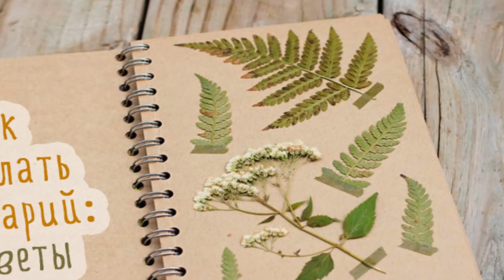Гербарий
Воспоминание о школьных, осенних днях.
Слова ,видео,декламация- Эльвира Никол.Краснова( Красик Э.)